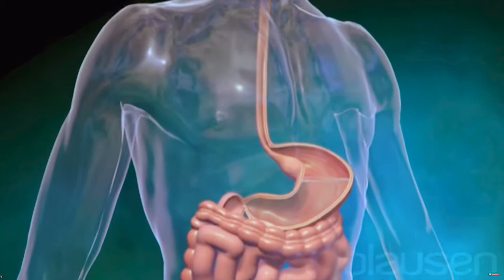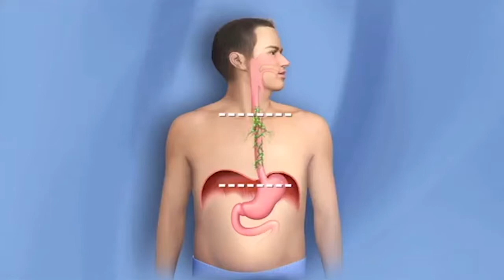Esophagus Cancer an overview by Dr. Vineet Gautam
Hello friends I am Dr. Vineet Gautam, Surgical Gastroenterologist, Gastro Oncosurgeon, and liver transplant surgeon at GBL Hospital Indore. We are coming up with the third video of our series to help patients to know more about the problems related to the complex diseases of the digestive system. In this video, we are trying to cover the "Esophagus Cancer".